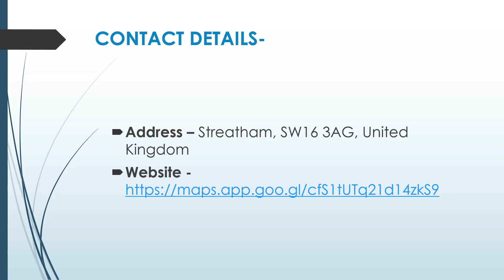Best Investment Trusts in Streatham Vale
If you are looking for the Best Investment Trusts in Streatham Vale, then contact CJ Selley Financial Planning. They offer financial advice services in and around London.  They provide tailored advice to individuals and small to medium business owners in the areas of investment, pensions, estate, and tax planning.